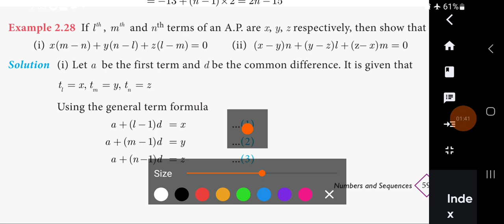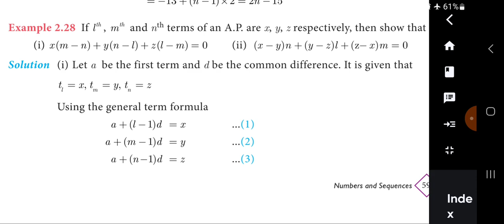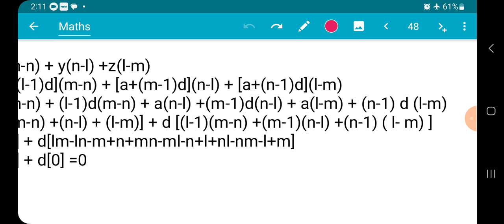10th maths chapter 2 example 2.28 (i)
10th maths chapter 2 example 2.28 (i) kishore academy